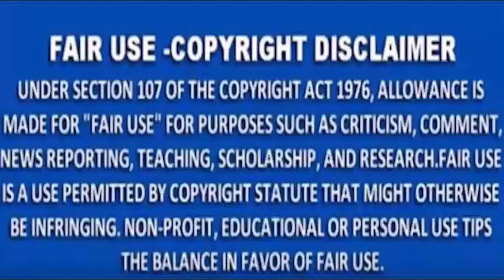MNS NEWS -गांजा पीने के दौरान दो दोस्तों में हुई बहस, एक ने दूसरे का गला रेत दिया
MNSNEWSLIVE# MNS#MNSNEWS NAGPURगांजा पीने के दौरान दो दोस्तों में हुई बहस, एक ने दूसरे का गला रेत दिया
MNS NEWS HINDINEWS गांजा पीने के दौरान दो दोस्तों में हुई बहस, एक ने दूसरे का गला रेत दिया
चाणक्यराजनिती राजनेताकीनिती महाभारतराजनिती चाणक्यराजनेता राजयाेग सत्ता विपक्षगांजा पीने के दौरान दो दोस्तों में हुई बहस, एक ने दूसरे का गला रेत दिया